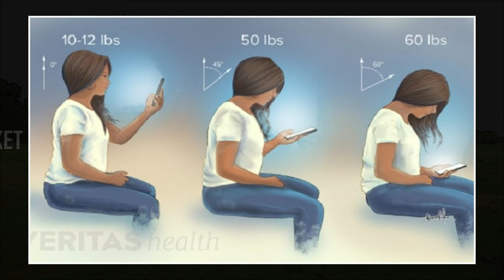What Is Head Position In Cricket Batting Telugu | Cricket Knowledge | GBB Cricket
Batting is considered one of the most challenging things to learn in cricket. The head position in batting is one of the essential points in cricket, which affects the outcome of running. Join us to explore the basics of head position in cricket, including what a good head position is and how to get your head in the right place.

Cricket is a bat-and-ball game played between two teams of eleven players. A 22-yard (20-meter) pitch has a wicket at each end, two bails balanced on three stumps. The batting side scores runs by striking the ball bowled at the wicket with the bat (and running between the wickets). In contrast, the bowling and fielding side tries to prevent this (by preventing the ball from leaving the field and getting the ball to either wicket) and dismiss each batter (so they are "out"). Means of dismissal include being bowled when the ball hits the stumps and dislodges the bails. The innings ended when ten batters were dismissed, and the teams swapped roles. The game is adjudicated by two umpires, aided by a third umpire and match referee in international matches.